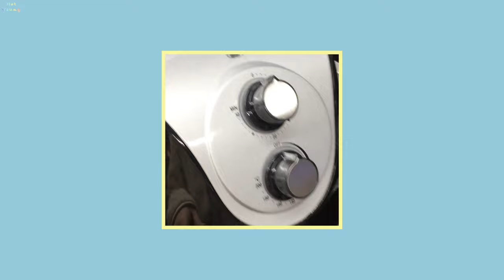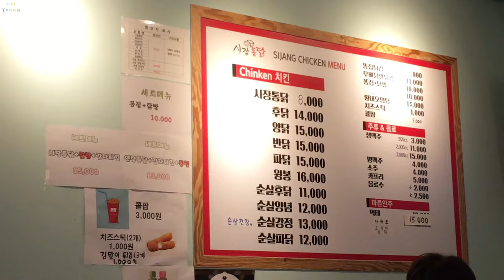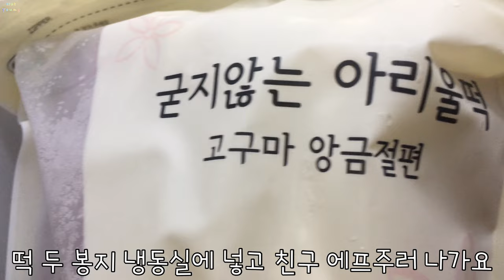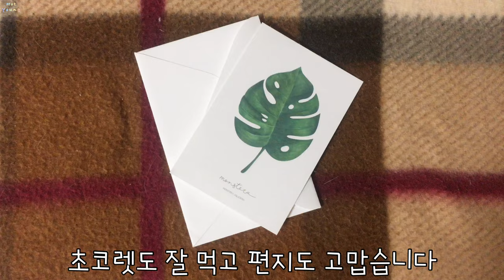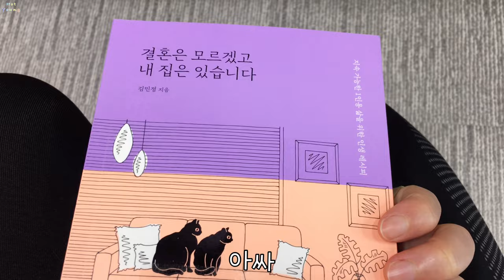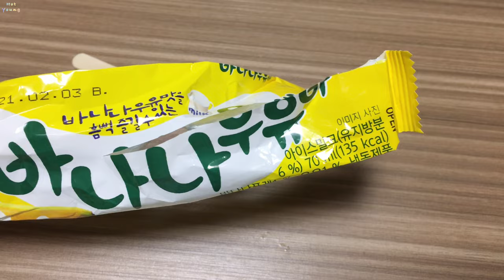4월 군산동 허니도우 보랄 에어프라이어 선물하기 그릭요거트 치즈데이 만들기